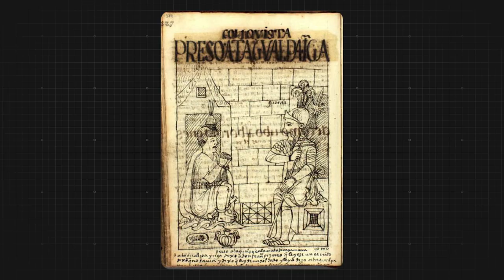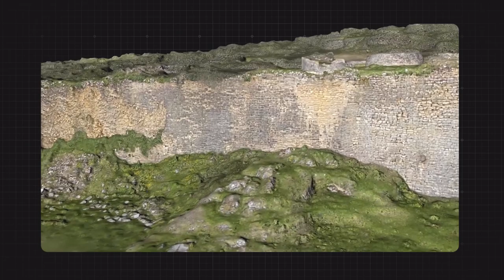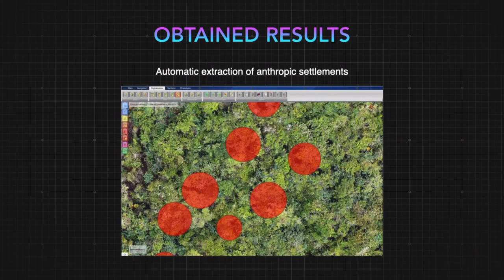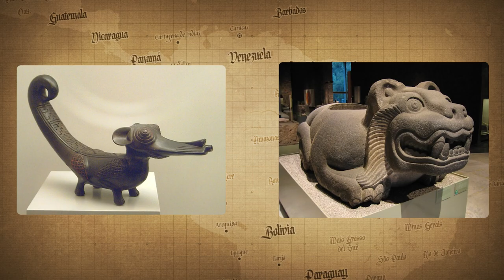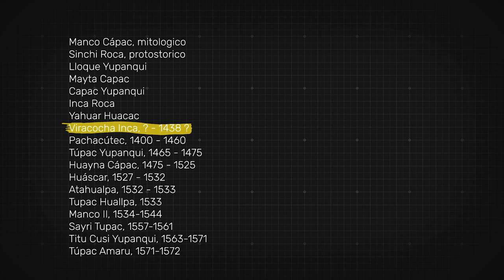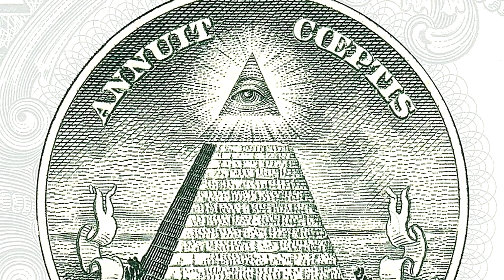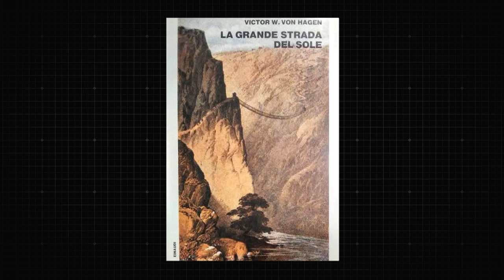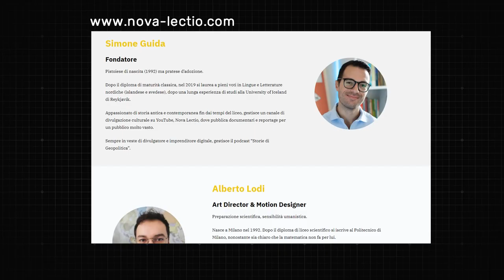Cos’è la terra dei Quattro Quarti?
Le civiltà precolombiane e mesoamericane sono tanto affascinanti quanto sconosciute. In questo breve documentario approfondiremo la storia degli Inca e del loro impero: il Tawantisuyu, la Terra dei Quattro Quarti. A differenza della civiltà Maya e Azteca, quella Incas ci ha lasciato un grandissimo numero di tracce e reperti archeologici ancora da scoprire in Perù e nelle Ande. Nel video partiremo dalla fine del loro impero per mano dei conquistadores spagnoli di Pizarro, focalizzandoci su due domande: chi erano gli Inca? E da dove si sono originati?

Fonti utilizzate  (Testo a cura di Alessandro Zambruno):

Prescott, La conquista del Perù
Von Hagen, La Grande Strada del Sole
McEwan, The Incas. New Perspectives